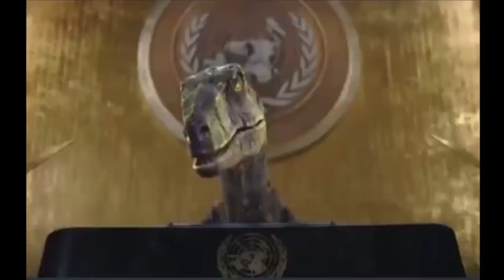No, Nuclear Energy Isn’t Scary | Rep. Jeff Duncan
Hold These Truths | #175

As world leaders and environmental activists meet in Scotland for COP26 - the U.N. Climate Change Conference - to negotiate policies that could accelerate decarbonization and mitigate the impacts of climate change, they are largely dismissing humanity's best shot at a carbon-free future: nuclear energy. Rep. Jeff Duncan is one of the foremost experts on nuclear energy policy in Congress, and he joins us to talk about what the world gains by embracing nuclear energy, debunk the misconceptions about its risks, and explain how we overcome the barriers to building more nuclear reactors.

Jeff Duncan is the Representative of South Carolina’s 3rd District and serves on the House Energy & Commerce Committee, where he has been a leader on nuclear energy. Follow him on Twitter at @RepJeffDuncan.